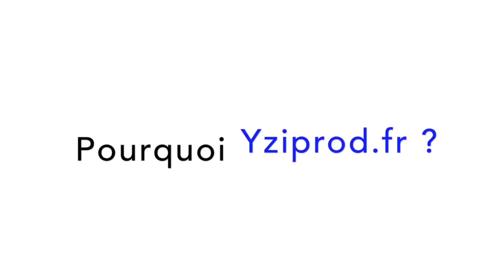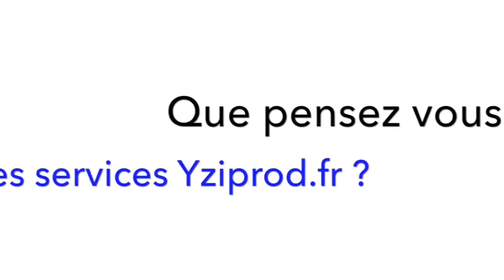Avis YZIPROD: SOMAREQ. Créateur de Grandes Cuisines